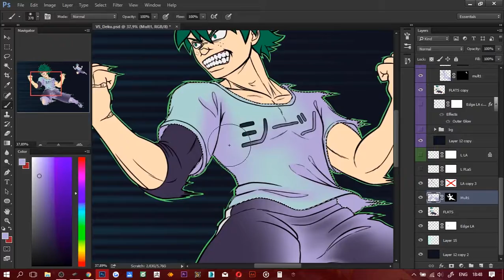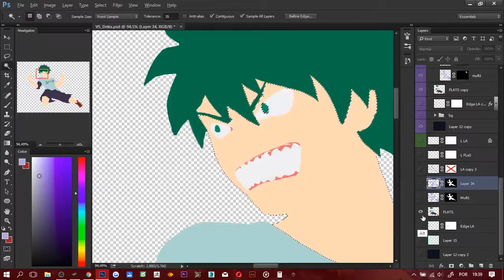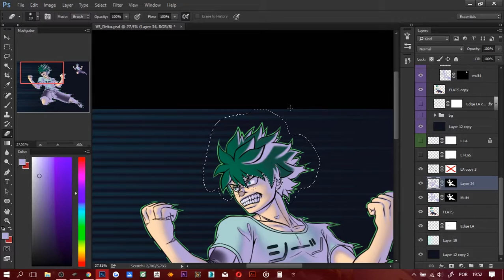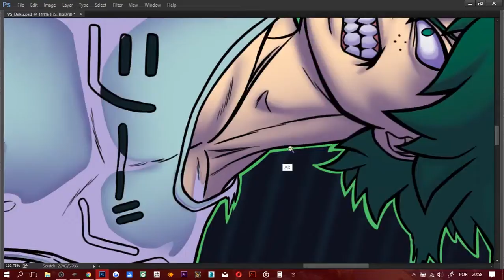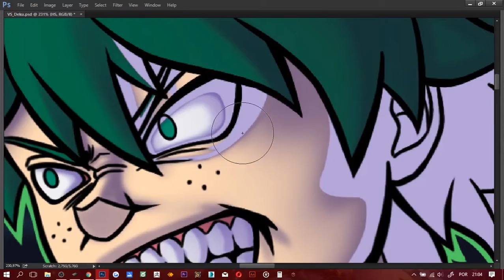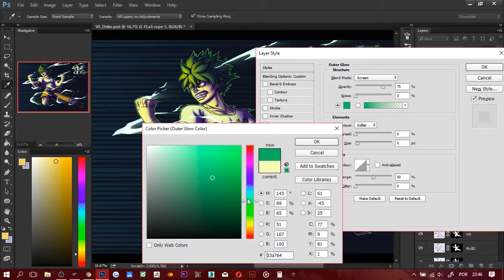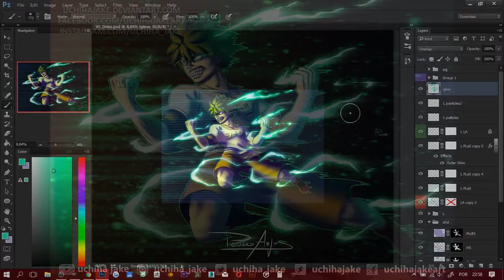Boku no Hero Academia Deku Speed Painting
Deku from Boku no Hero Academia